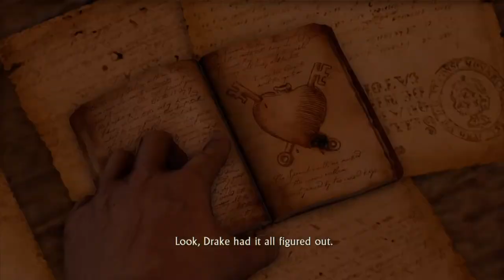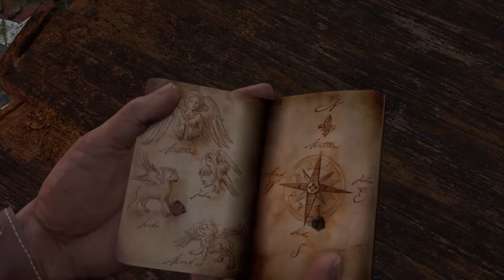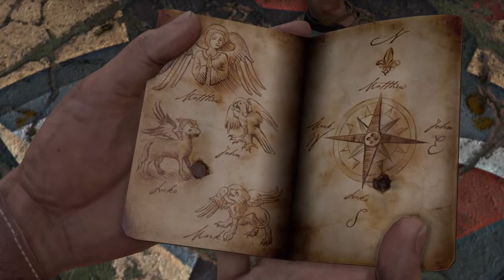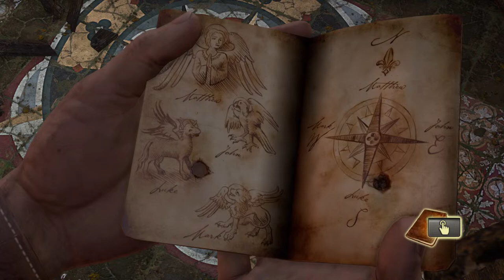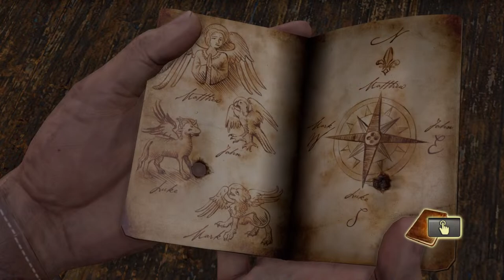Uncharted Drake's Fortune Part 2